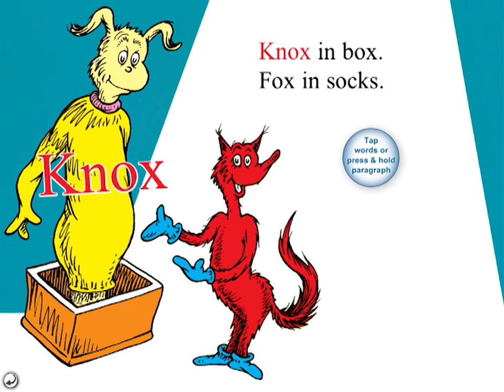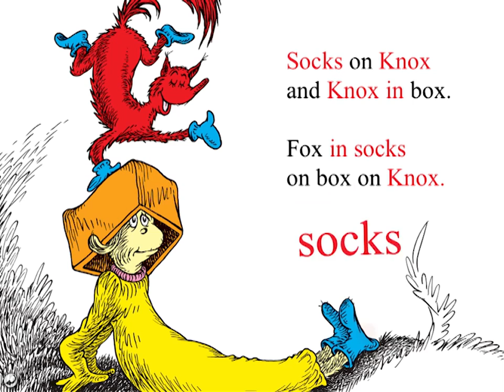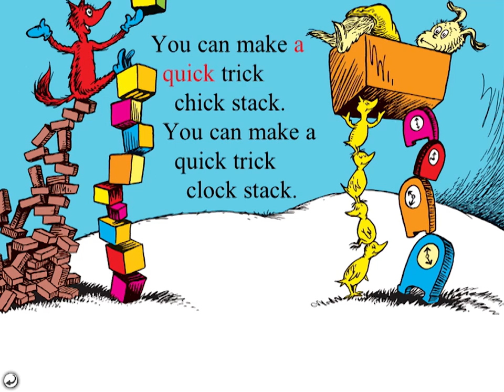Dr. Seuss' Beginner Book Collection #1 | Book Apps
Five great Dr Seuss Books in one app!
Reviewed for Oceanhouse Media